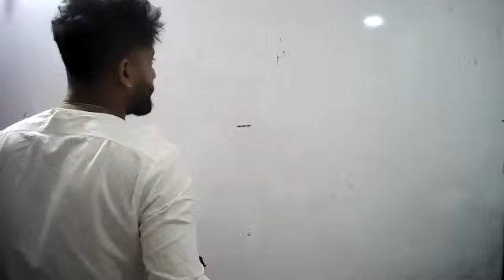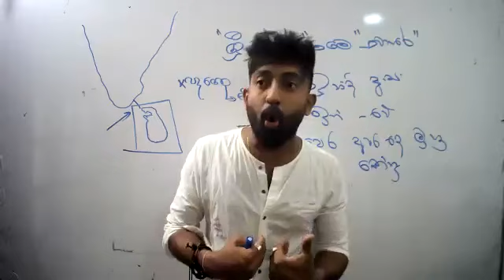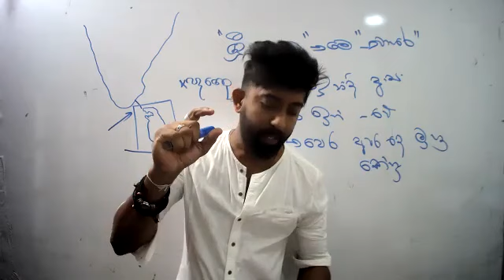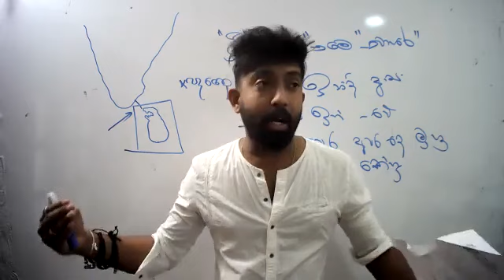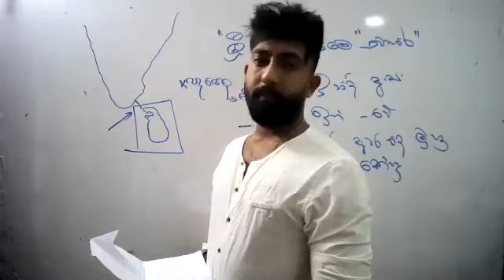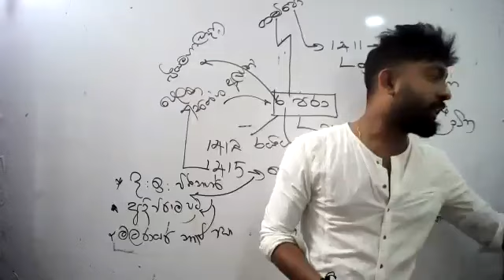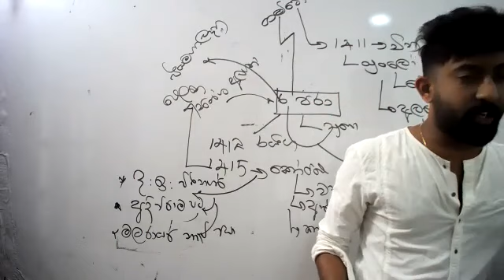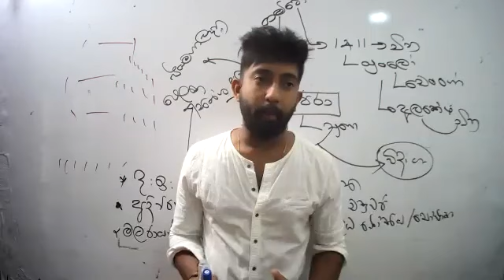අනුමාන ප්‍රශ්ණ පත්‍ර